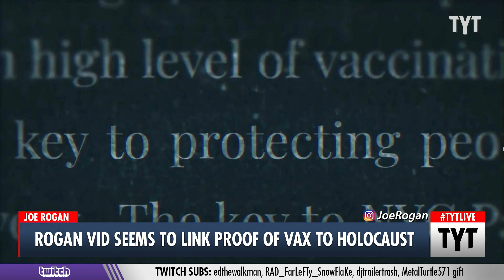Joe Rogan Shares INSANE Vaccine Video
Ana Kasparian and Cenk Uygur discuss on The Young Turks.

"Joe Rogan, the mixed martial arts commentator and podcast host, posted a video to his Instagram account today railing against vaccine mandates and passports and using imagery putting them on par with the Holocaust and the crucifixion of Jesus Christ.

The video, credited to a man named Samuel Rivera, features ominous narration excerpted from a recent episode of The Joe Rogan Experience. “As soon as you give politicians power, any kind of power that didn’t exist previously, if they can figure out a way to force you into carrying something that lets you enter businesses or lets you do this or lets businesses open, historically, they are not gonna give that power up," says Rogan, backed by sinister music. "They find new reasons to use it. We have to protect those freedoms at all cost, whether you agree with people’s choices or not, because it is the foundation that this country was founded on: freedom.”*

210927__TB02_Rogan_Vid_Link_Vax_Holocaust